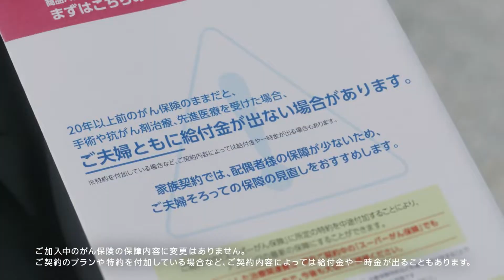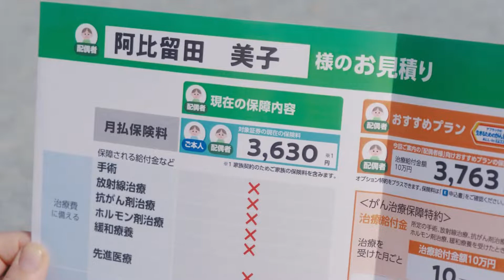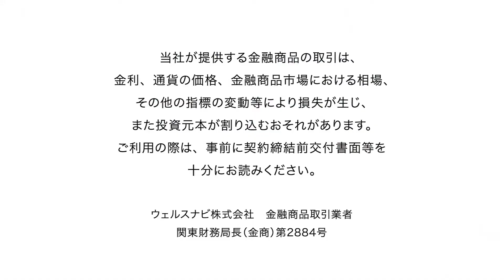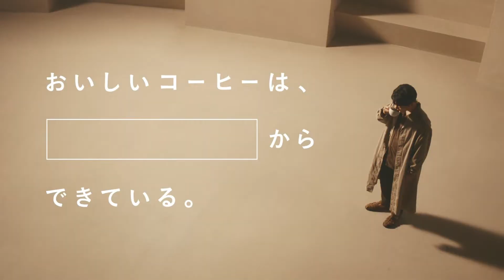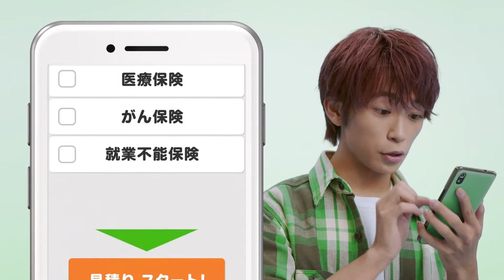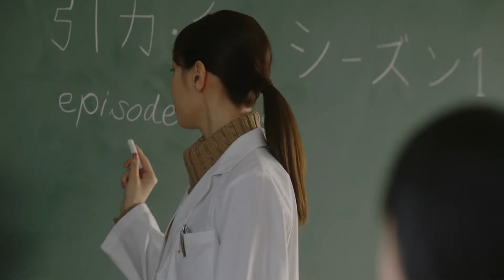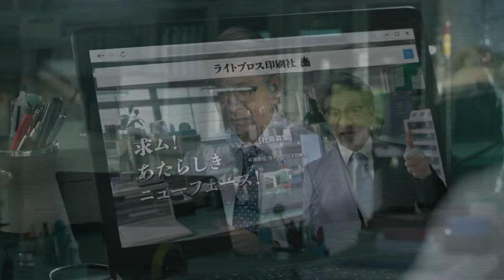Those Crazy Japanese Commercials 023 Featuring Masami Nagasawa and Takuya Kimura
Japanese TV Commercials from December 2021!